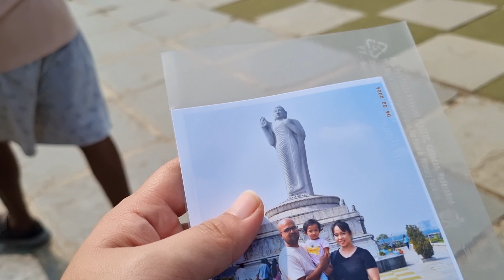UNEXPECTED GALA! May bahong baho sa tubig ng lawa😅 | The Devapuram Family | FILIPINA LIVING IN INDIA